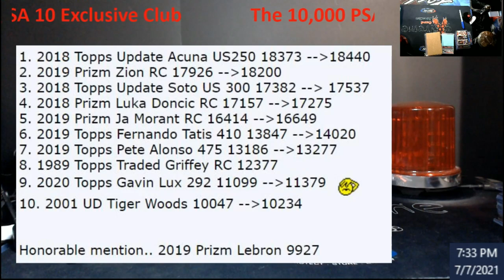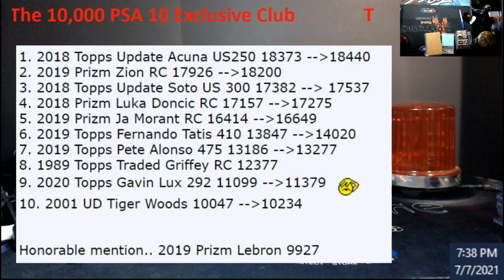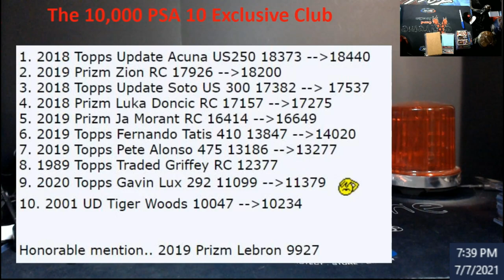The 10,000 PSA 10 All Exclusive Club - Only 10 will have this Honor currently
1811 N Dixie Ave #104

Who do I collect:
Roberto Clemente
Michael Jordan
Nolan Ryan
Sidney Crosby
Vintage Cards